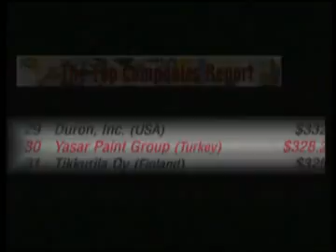dyo reklam filmi - Gerçek Boya (İlk Türk Boyası Dyo)